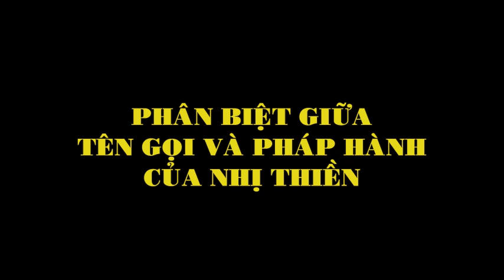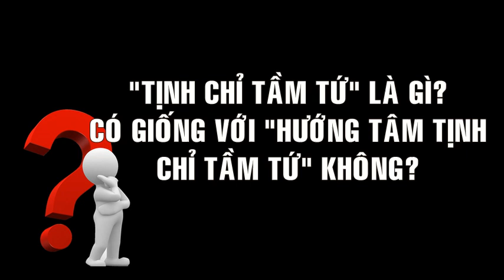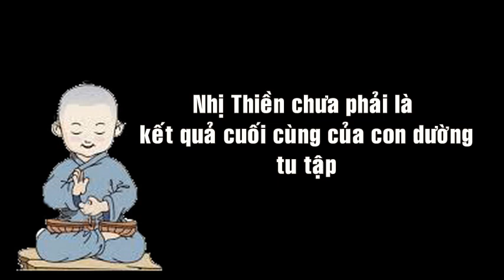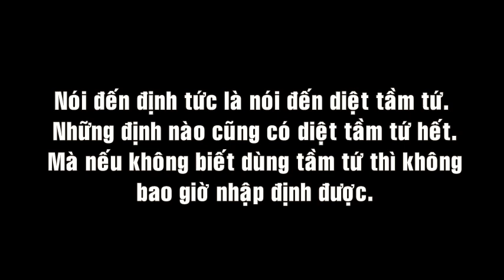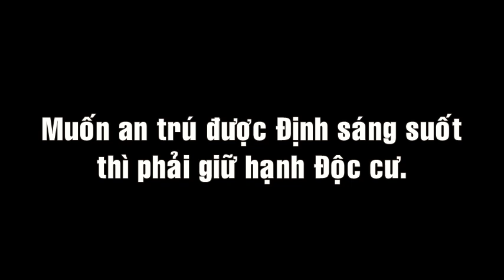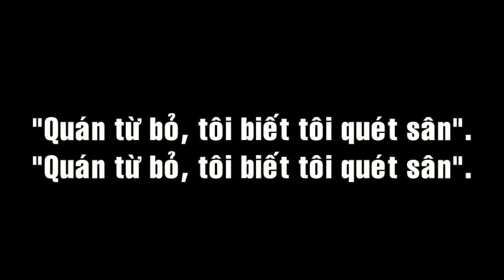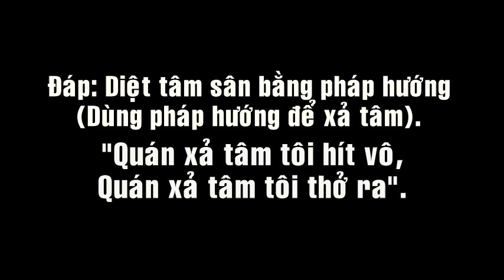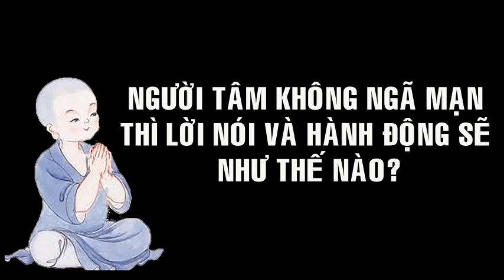Pháp Hành 21: Nhị Thiền và Pháp tu tập - Trưởng lão Thích Thông Lạc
00:13 Phân biệt giữa tên gọi và pháp hành của Nhị thiền
02:50 Nhị thiền phải tu cái gì? Pháp tu để diệt tầm tứ
03:14 Hướng tâm Tịnh chỉ tầm tứ là gì?
06:51 Tịnh chỉ tầm tứ là gì?
10:13 Tịnh chỉ tầm tứ là 3 kết quả
13:29 Nhị thiền chưa phải là kết quả cuối cùng của con đường tu tập
20:01 Tại sao Thầy không dạy định Sáng suốt?
23:13 Muốn giữ được định sáng suốt thì phải giữ được Độc cư
25:08 Vọng pháp là gì? (cũng chính là vọng tưởng mà thôi)
29:25 Cách thức thực hành từng loại định trong một thời gian tu tập
34:48 Tác ý dừng vọng tưởng
36:49 Chia thời gian để tu tập từng loại định
37:54 Tu không có đối cảnh thì diệt tâm sân bằng cách nào?
40:29 Dùng pháp hướng để tu tập loại trừ tâm sân
40:35 Người tu hết sân trước nghịch cảnh sẽ như thế nào?
41:32 Người diệt được tâm si sẽ như thế nào?
42:37 Người ly Ngũ dục lạc đã ly hết tâm tham chưa?
45:36 Người tâm không ngã mạn thì lời nói và hành động như thế nào"